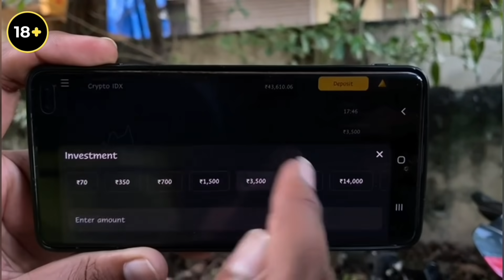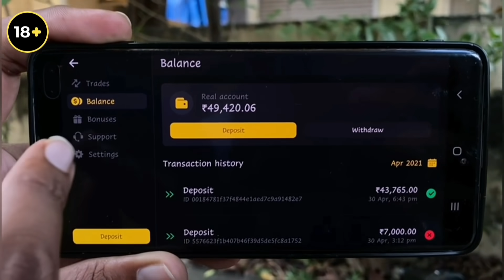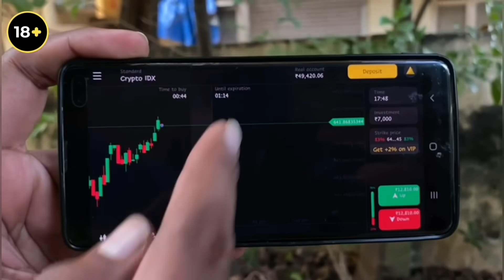KTM Girl Got Shocked Seeing My Superbike!!😱|Her Crazy Reactions|Must watch|Z900 Rider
Two Girls & biker Lost control of their bike and bike felt directly from mountain.